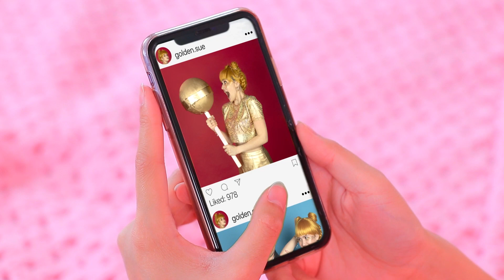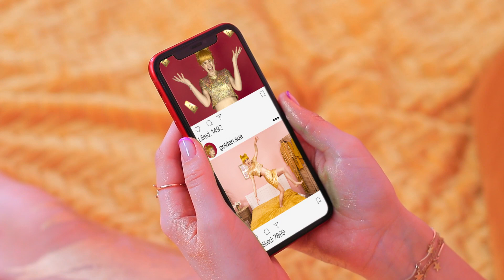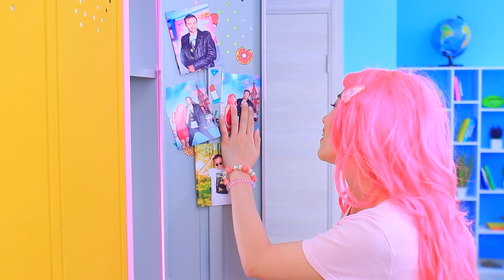सुनहरी लड़की vs गुलाबी लड़की / रंग की चुनौती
आपको कोनसा रंग पसंद आया ? सुनहरा या गुलाबी ? और कोन ज़्यादा कूल है। पिंक गर्ल या गोल्ड गर्ल ? ये बताना मुश्किल है। हमारी नई वीडियो में , हम चुनाव करने की कोशिश करेंगे।

सामग्री:
• सलाद
• चुपा चुप्स
• Skittles
• एम एंड एम
• केक
• आइसक्रीम
• कोला
• स्नीकर्स
• प्रिंगल
• सैंडविच
• कैंडी
• मक्कई के भुने हुए फुले
• दूध
• दही
• लाटे
• केक पॉप्स